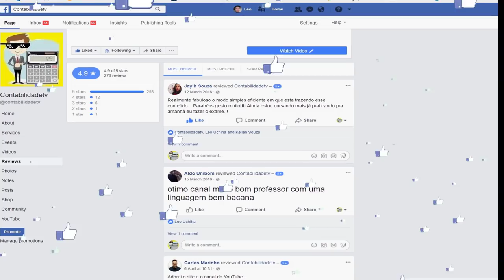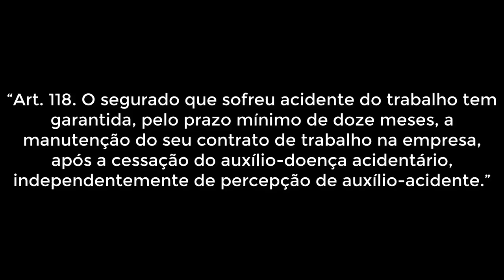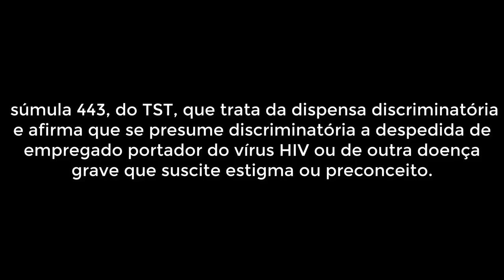🔴 Funcionário com depressão pode ser demitido?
onfira o entendimento atual sobre a possibilidade de demissão de funcionário com depressão.

Responder se um funcionário com depressão pode ser demitido não é tão simples quanto aparenta. Há diversos fatores envolvidos nessa relação e não há disposições claras sobre esse assunto específico nas normas trabalhistas, de forma que o entendimento existente se dá com base nas jurisprudências dos tribunais.

A depressão, apesar de não possuir nenhum sintoma físico aparente, é uma doença e como tal, se gerar incapacidade para o trabalho, pode gerar também direito ao recebimento de auxílio-doença.

Há situações em que a depressão tem como causa ou concausa o próprio trabalho, seja em razão do exercício da função propriamente dito ou pelo clima organizacional da empresa, como cobranças excessivas, perseguição política e outros casos dessa natureza. Nesse caso, a depressão pode ser considerada um acidente de trabalho, fazendo com o que o trabalhador tenha direito ao auxílio-doença acidentário.

Quando se caracteriza este último caso e a depressão é enquadrada como acidente de trabalho na análise do auxílio-doença, não há muito o que se discutir, pois a Lei 8.213/91 é clara quanto à estabilidade do empregado após a cessação do auxílio-doença acidentário:

“Art. 118. O segurado que sofreu acidente do trabalho tem garantida, pelo prazo mínimo de doze meses, a manutenção do seu contrato de trabalho na empresa, após a cessação do auxílio-doença acidentário, independentemente de percepção de auxílio-acidente.”